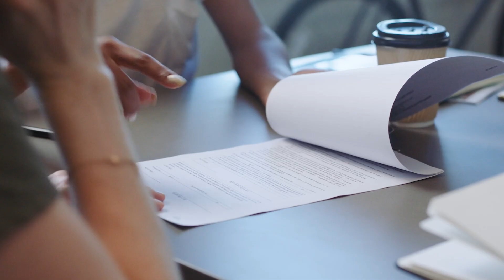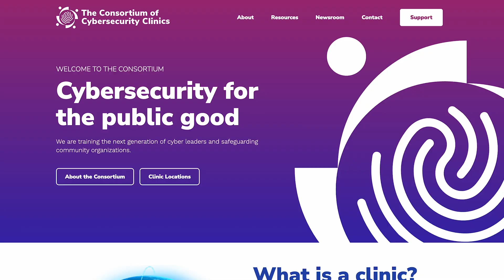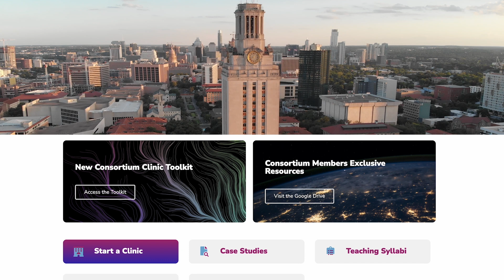What is a Cybersecurity Clinic?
This video provides an overview of cybersecurity clinics, university-based programs that train students to help public interest organizations build the capabilities they need to defend themselves online.

The video was produced by the University of California, Berkeley's Center for Long-Term Cybersecurity on behalf of the Consortium of Cybersecurity Clinics, an international network of university-based cybersecurity clinics and allies working to advance cybersecurity education for public good and grow the number of cybersecurity clinics around the nation and the world.